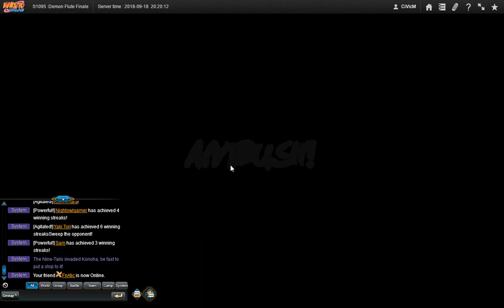Naruto ナルト Online NS D22 5th 1st 9 Event with Defeat Captured & a Rank Battle check for my 3 chars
And I though fire main is the top pick for an event like this.